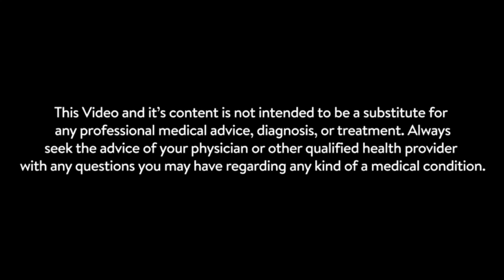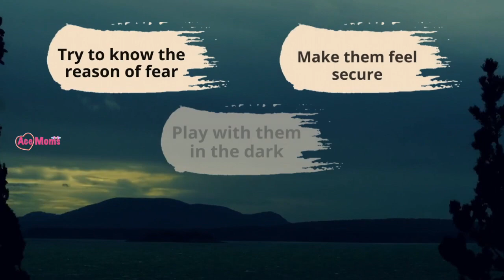Is your child suffering from Nyctophobia? What to do if your child is scared of Darkness?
Hi Ace Women🙋🏻‍♀️

Bacha andhere se darta hai to kya karen? What to do if your child is scared of Darkness? Nyctophobia

If you'd like to see more videos like Bacha andhere se darta hai to kya karen? What to do if your child is scared of Darkness?

Title:- Bacha andhere se darta hai to kya karen? What to do if your child is scared of Darkness? Nyctophobia

We will come back soon with our next informative & helpful video for you.

❤ Recommended Kitchen Products ❤
Mixer & Grinder
Hand Blender
Clay Pot Combo
Clay Tea Set
Clay Thali Set
Clay Cooker
Clay Water Bottle
Clay Tawa

Hair Shampoo
Face Wash
Body Cream
Night Cream

❤Products I have used for My Baby❤
High Chair
Baby Nail cutter set
Massage Oil
Baby Shampoo
Baby Lotion
Baby Sun Screen
Baby Cream
Mosquito Repellant
Dry Mat 1
Sippy Cup 1
Sippy Cup 2
Diaper 1
Diaper 2
Baby Bag